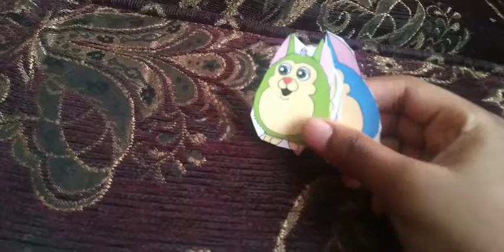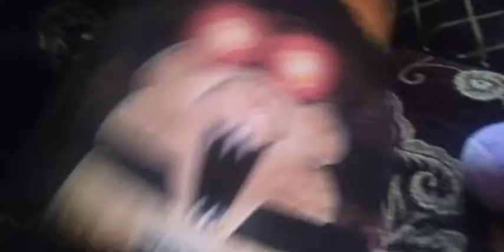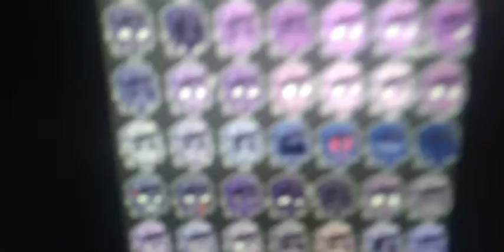MW Movie- Tattletail Part 8 (The Hidden Eggs)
The Fazbears Find The Hidden Eggs!!